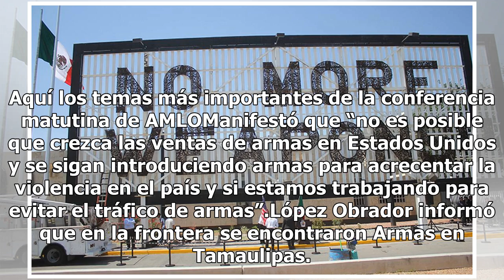AMLO asegura que hablará con EU para reducir el tráfico de armas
Sobre el tema del contrabando de armas, el presidente Andrés Manuel López Obrador dijo que se hablará de este tema con Estados Unidos para reducir la entrada ilegal en la frontera común. Hay mucho contrabando de armas y que vamos a tratar con el gobierno de Estados Unidos, el plan se seguridad que s...